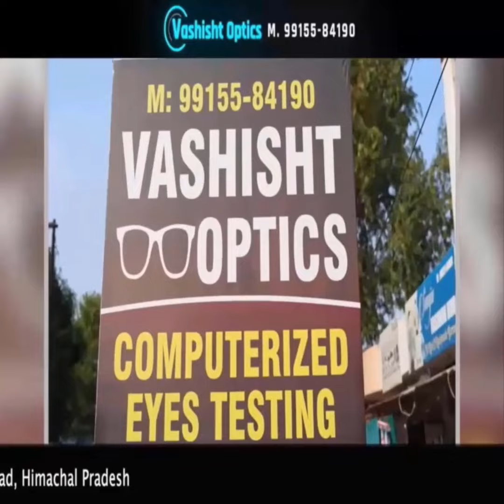नैनो कार की चपेट में आने से एक युवक की मौ+त,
नैनो कार की चपेट में आने से एक युवक की मौ+त, फरार हुए कार चालक ने थाने पहुंच खुद को गिरफ्तारी हेतु पेश